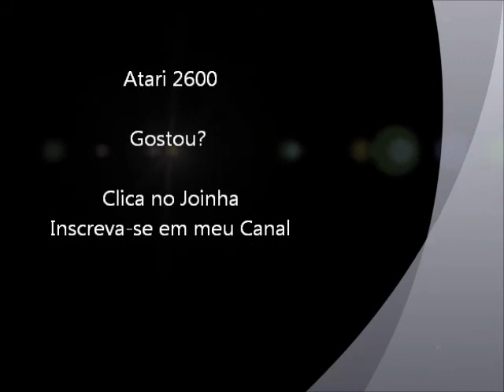Turmoill ATARI 2600 Gameplay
Um pequeno gameplay até a fase 5 do jogo Turmoill para Atari 2600.
e não se esqueça do like compartilhado.